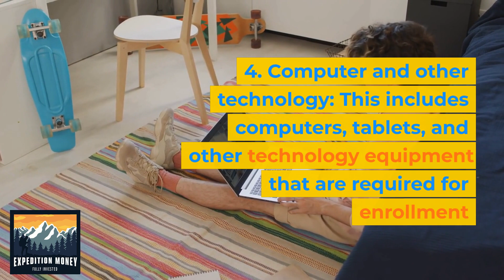What Can I Spend 529 Account Funds On?